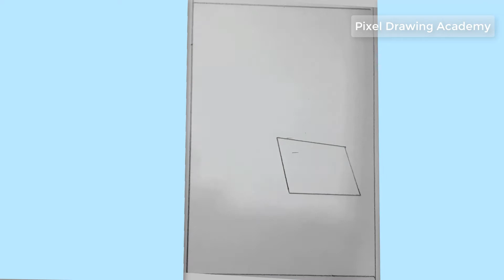How to Draw Snowfall Scenery Step by Step - Drawing for Beginners - Pencil Sketch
In this video, I will show you, "How to Draw Snowfall Scenery Step by Step - Drawing for Beginners - Pencil Sketch" which is actually quite easy to draw or sketch, and it looks quite good as well.

Suggestions:
*Adjust the video speed in the video settings.

Drawing is my passion and hobby. This makes me feel very pleased as it relieves me from worldly stress. I love learning different things and sharing them with others. I am really very thankful for all my viewers who appreciate my work and motivate me to make more videos about drawings.

I am inspired by some peoples who come up with excellent ideas and their creativity. In some of my videos, the ideas are not mine and I really want to give full credit to all those original creators who came up with these outstanding ideas.

Enjoy & Learn drawing with “Pixel Drawing Academy”.